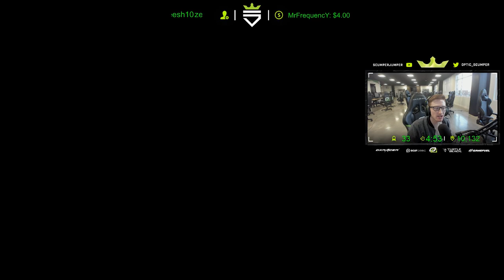The Gunship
ADD ME ON SNAPCHAT -  opticscump08 (same as PSN)

Editor - Twitter.com/Semtexable